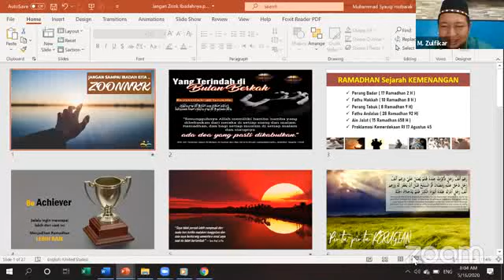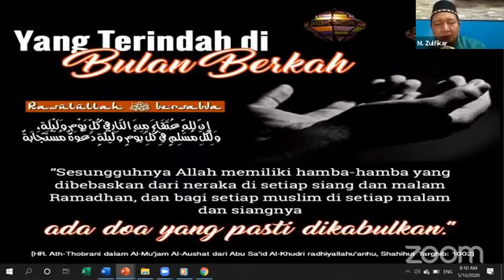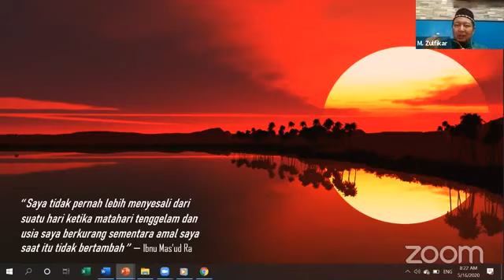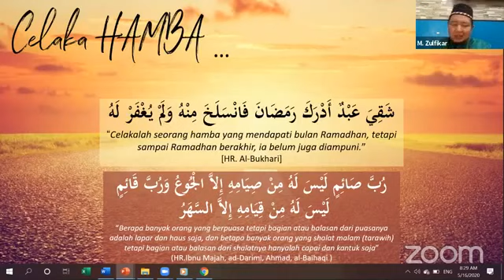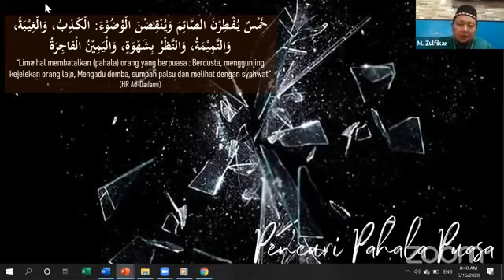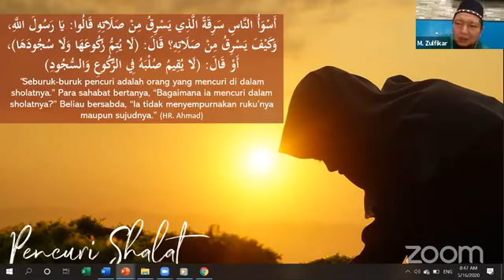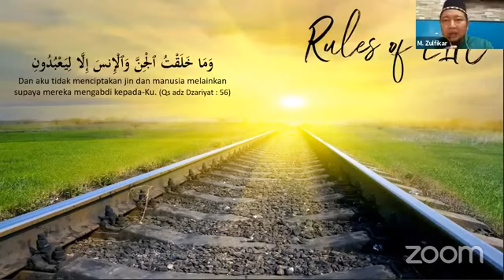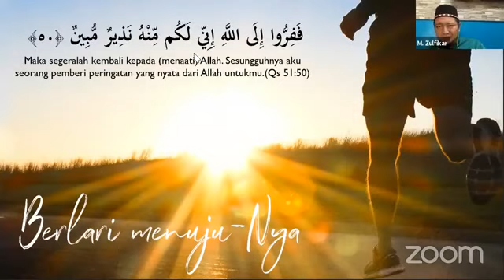Jangan sampai ibadah kita sia-sia - Ustadz Muhammad Zulfikarullah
Ustadz Muhammad Zulfikarullah. Kajian Online Ramadan 1441H - 2020
Masjid At-Thohir IMFO Los Angeles